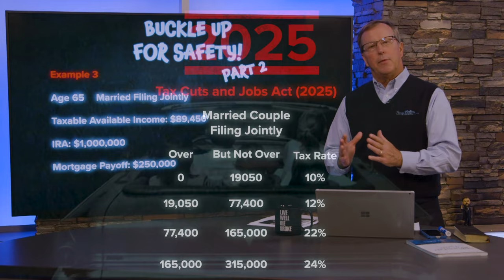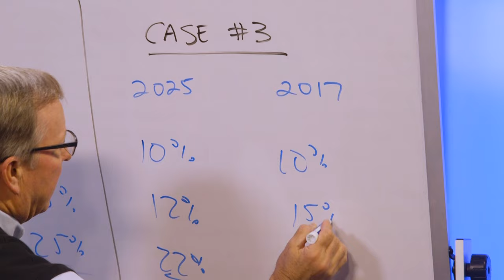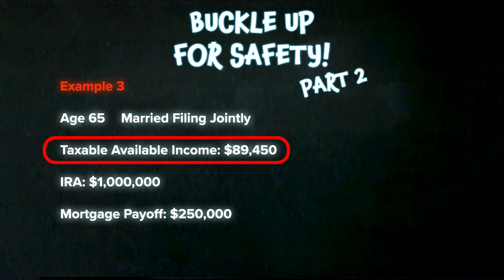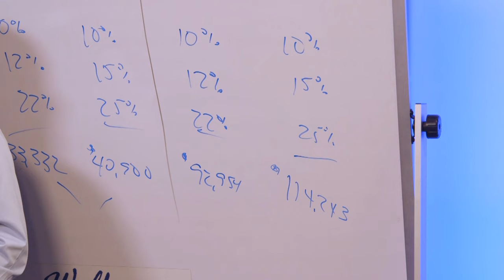Should You Use Your 401(k) or IRA to Pay off Your Home in Retirement???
Savers simply HATE debt in retirement.

Many make plans to have their home paid for before ever considering retirement, however, if you so choose to retire - what would happen if you use your tax-infested 401(k) or IRA to pay off your home?

That answer might change should you decide to do that now vs. after the 2025 tax increase!

Check out this video to see the impact on your income taxes should you decide to pay off your home in retirement!